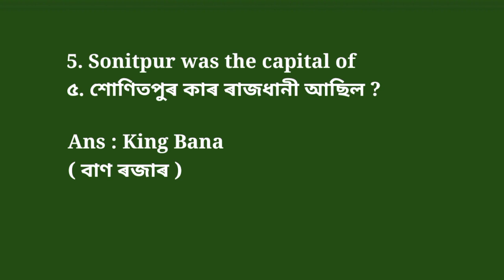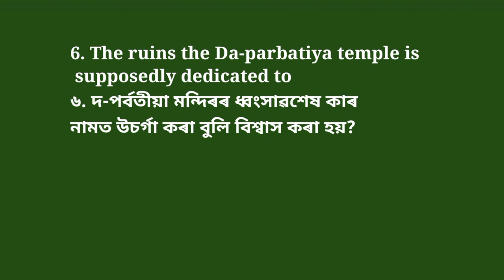Assam Direct Recruitment 2023 | Assam History complete series | Assam History questions with answers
প্ৰিয় দৰ্শক,

ইয়াত অসমীয়া আৰু ইংৰাজী দুয়োটা ভাষাতে অসম ইতিহাসৰ কেইটামান গুৰুত্বপূৰ্ণ প্ৰশ্নোত্তৰ দাঙি ধৰিছো। আশা কৰো আপোনালোকে এই ভিডিঅ'টো চাই নিশ্চিতভাৱে ভাল পাব।যদি ভাল লাগে তেন্তে নতুন ভিডিঅ'ৰ বাবে চেনেলটো চাবস্ক্ৰাইব কৰি ৰাখিব। ধন্যবাদ।🙏🙏🙏

                                      Study Restfully